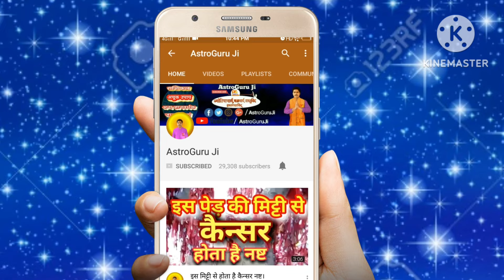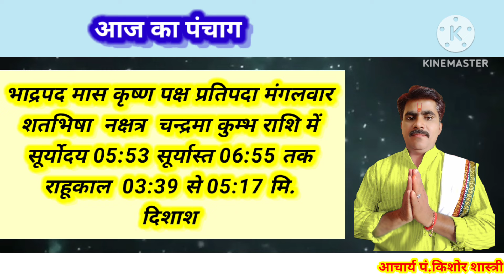आज का राशिफल 20 अगस्त 2024/Aaj ka rashifal 29 august 2024/मंगलवार का राशिफल